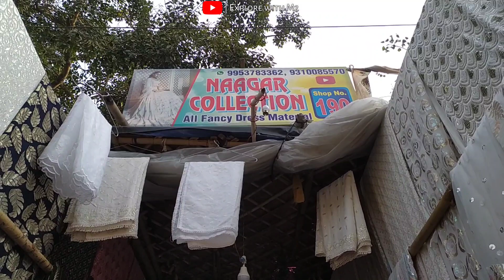Pure Lucknowi Dyeble Suit Dupatta Set | Katran Market Mangolpuri | Shop No. 190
Shop No. 190, Katran Market, Mangolpuri, Delhi -110083
Owner: Khushi Naagar

katran market
katran market mangolpuri shop no 474